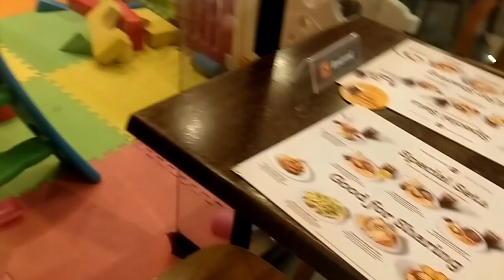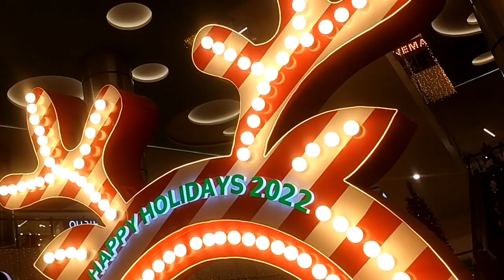Nag gala at kumain sa Mang Inasal